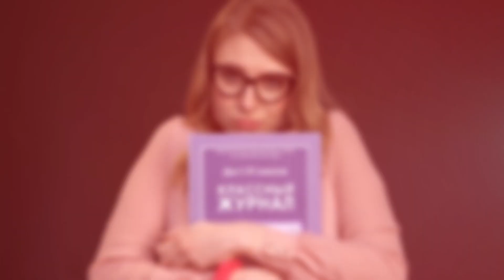КАК ПРИВЕСТИ ДЕВУШКУ ДОМОЙ? 5 ПРАВИЛ КАК СОБЛАЗНИТЬ ДЕВУШКУ. Метод Вастиковой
- что написать девушке чтобы она ответила
- все мои программы для мужчин
- про меня и мою команду, дипломы, история, мой путь
- запись ко мне на консультацию
- хочешь стать уверенным в себе? Смотри мой курс!
- интенсив «Твой путь к счастливым отношениям»

В этом ролике я расскажу, как привести девушку домой. Я расскажу 5 правил, как соблазнить девушку. Ты должен понимать, что все девушки хотят секса. И если она пришла к тебе домой, то наверняка она хочет секса с тобой. Но девушка всегда будет сопротивляться этому событию, даже если сильно этого хочет. Чтобы развеять все страхи и сомнения из головы девушки, я дам тебе несколько дельных советов.

Обо мне:
Меня зовут Ольга Вастикова.
Я - видеоблогер и тв ведущая.

Моя деятельность:
- Ведущая шоу "История Одной Вещи" на Top5Dai5
- Ведущая авто-шоу Ready Steady Go
- Ведущая на ТНТ, телепередача «Брэйнфакерс».